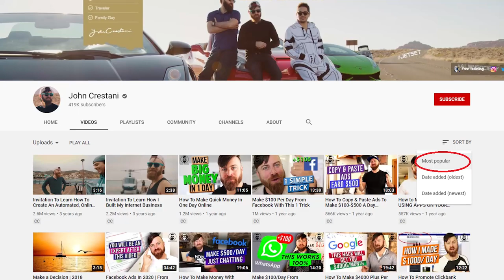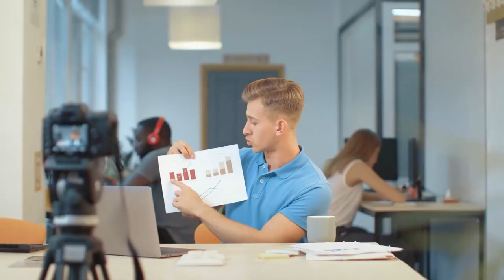How To Get Your First 1,000 YouTube Subscribers FAST And FREE